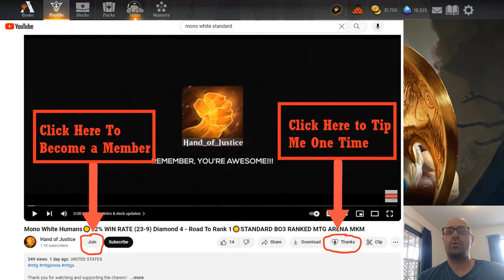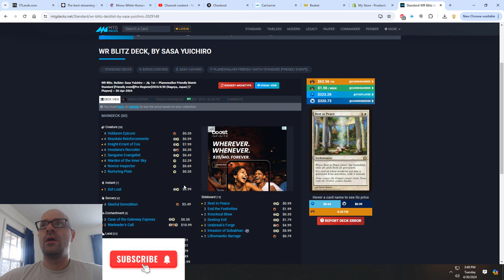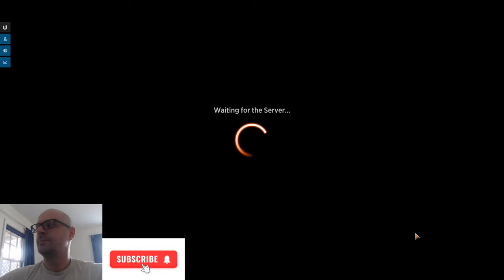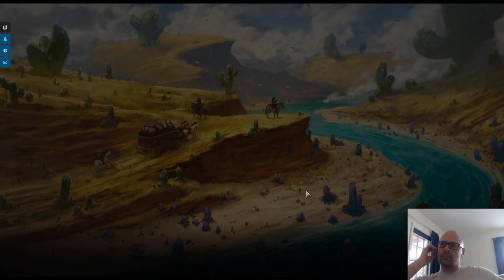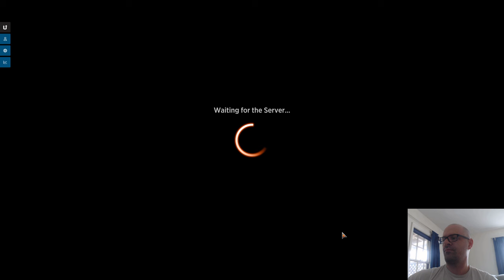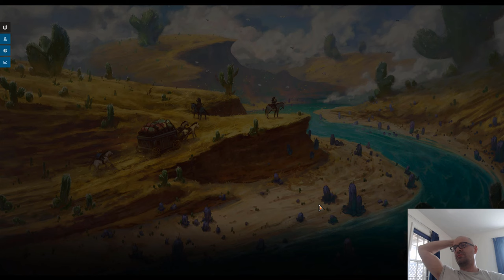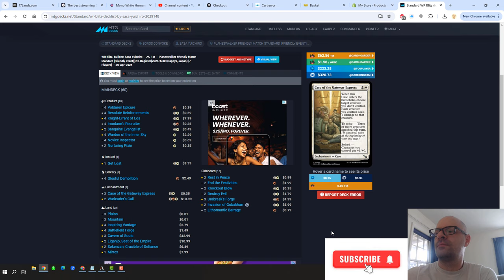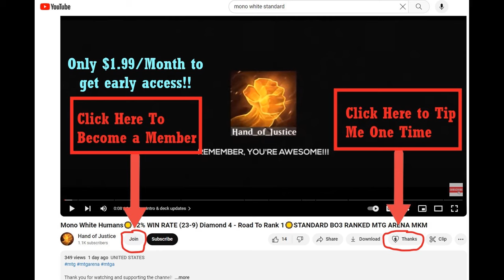BOROS CONVOKE🔥☀️LADDER CLIMB TO MYTHIC🔥☀️STANDARD BO1 [MTG ARENA] OUTLAWS OF THUNDER JUNCTION [OTJ]